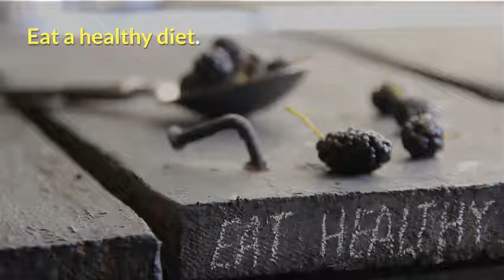How do you bring down high blood pressure